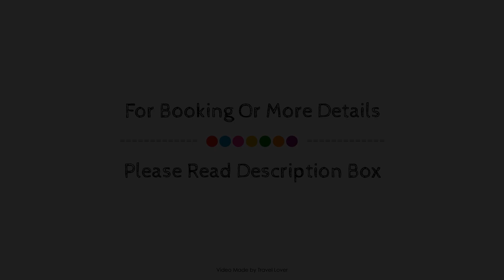The Castle Collection 14 Cook Street, Liverpool, United Kingdom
Searching For
1. The Castle Collection 14 Cook Street - Liverpool
2. The Castle Collection 14 Cook Street - Liverpool Virtual Tour
3. The Castle Collection 14 Cook Street - Liverpool Rooms
4. The Castle Collection 14 Cook Street - Liverpool Amenities
5. The Castle Collection 14 Cook Street - Liverpool Videos
6. The Castle Collection 14 Cook Street - Liverpool Offers
7. The Castle Collection 14 Cook Street - Liverpool Deals
Audio Credit:
Track Title: Reasons To Hope
Artist: Reed Mathis